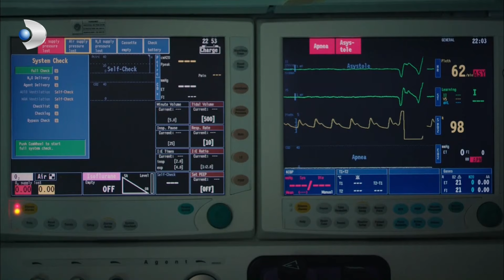Yiğit'in Zorlu Hastane Günleri! - Şeref Meselesi Özel Kolaj